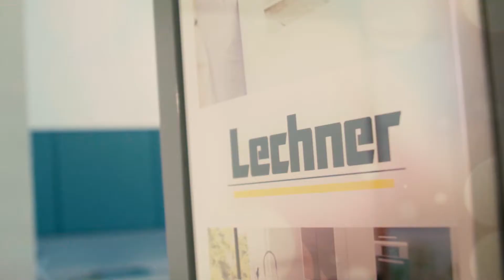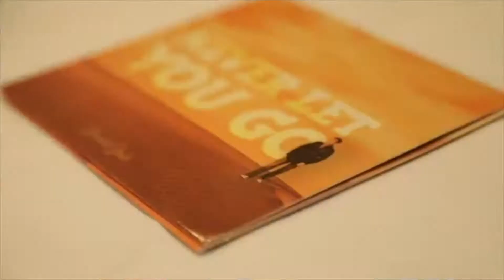Rezept der Woche: Filettoast mit Gemüse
Zutaten: 4 Stk. Toastbrot, 50 dag Schweinsfilet, 30 dag Gemüseallerlei (z.B. Karotten, Fenchel, Fisolen, Paradeiser), 20 dag Mayonnaise (25%), 4 Salatblätter, Öl, 1 Zwiebel (in Ringe schneiden), Salz, Pfeffer.

Zubereitung: Schweinsfilet von Häuten und Sehnen befreien, der Länge nach durchschneiden und in der Mitte halbieren. Vorsichtig zu Schnitzel klopfen. Gemüse dünsten, Salat waschen, geschälte Zwiebel in Ringe schneiden und das Toastbrot hell toasten. Das Fleisch scharf anbraten und mit Salz und Pfeffer würzen. Toastbrot auf Teller legen, Salatblätter darauf verteilen. Das gedünstete Gemüse auf dem Salat arrangieren. Mit Mayonnaise betupfen und das Schweinsfilet darauf anrichten. Garnieren Sie den Filettoast mit Zwiebelringen.